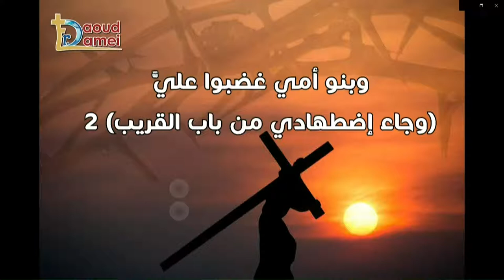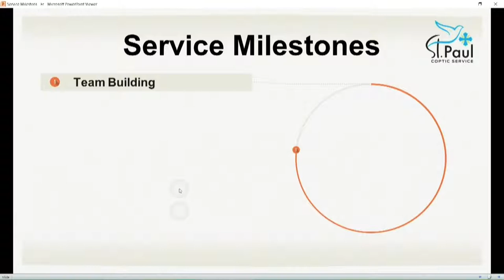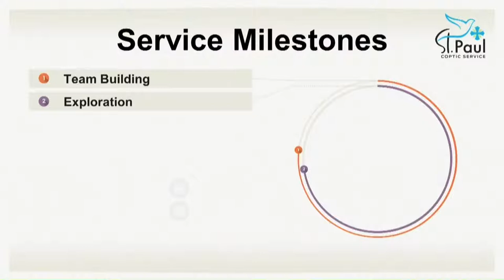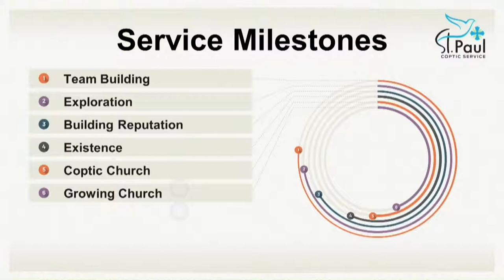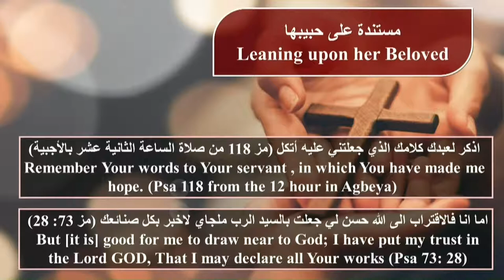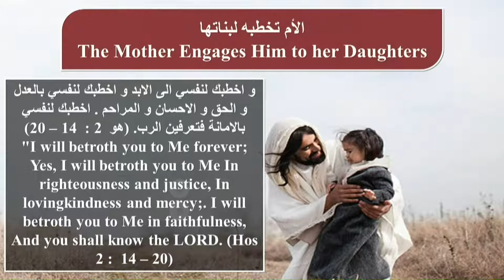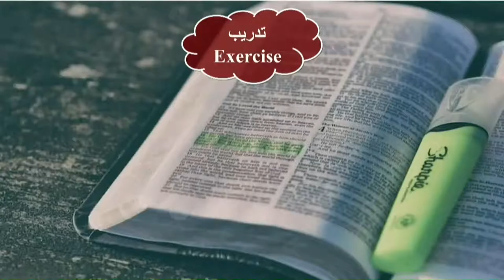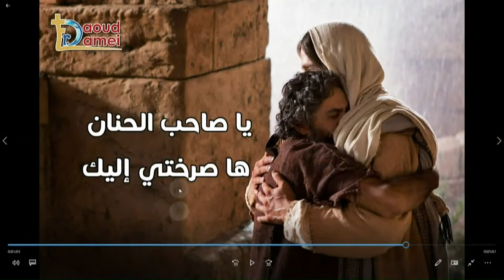The Good Shepherd Retreat 2022 - Lecture 3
The Good Shepherd Retreat 2022 - Lecture 3 @ Parsippany, NJ